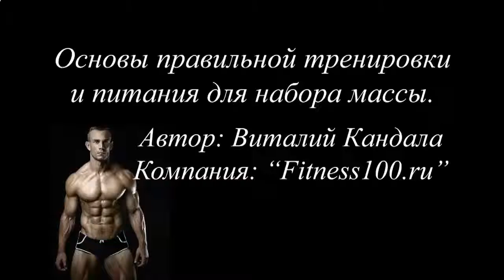Протеиновый коктейль из творога